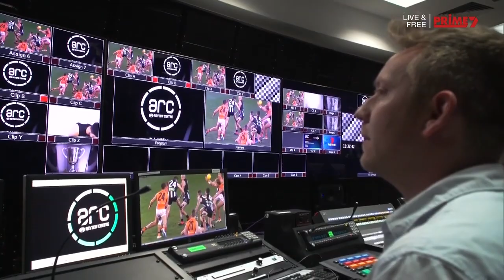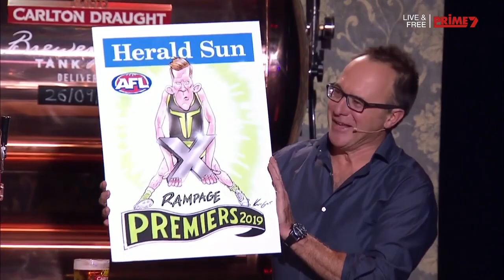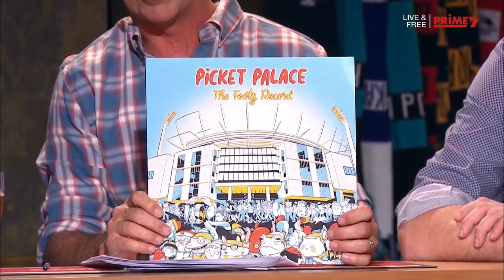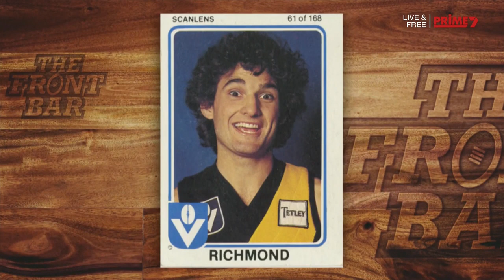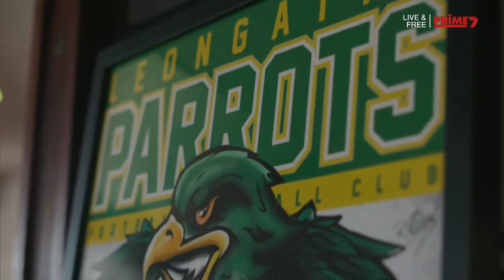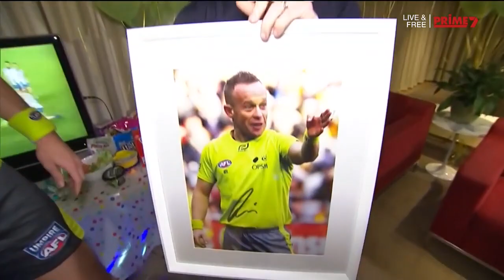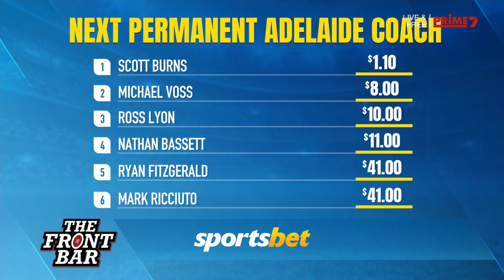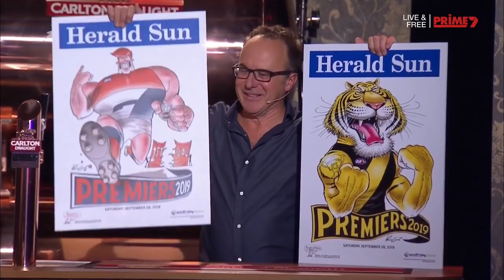The Front Bar - 2019 Grand Final Edition (Aired: 26.9.2019)